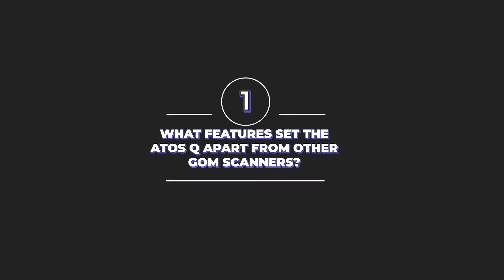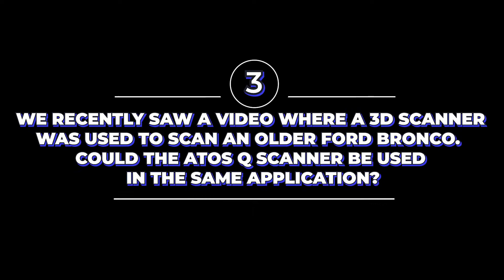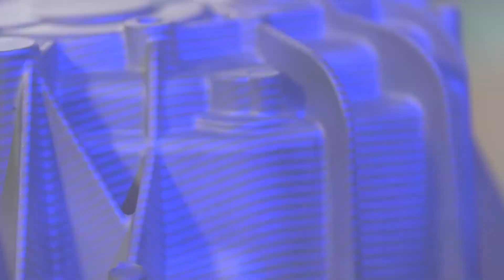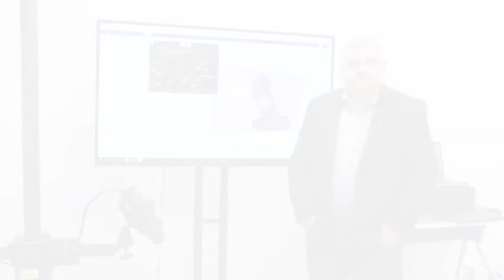CAD Micro TV - Walking through the GOM ATOS Q 3D Scanner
CAD Micro TV interviews our 3D Scanning and Metrology experts as they walk us through the GOM ATOS Q scanner!

to learn more about our services! We are the top reseller of SolidWorks Products, the exclusive reseller of Altium products and a reseller of Markforged products in Canada.